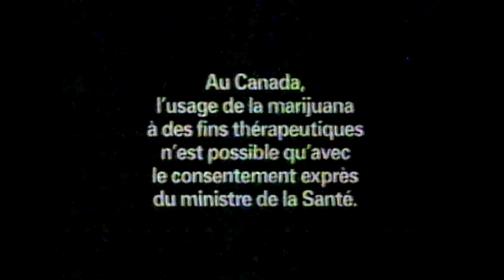Comment le monde change en 2000 - La presse Québec